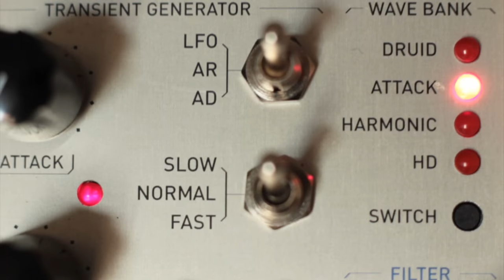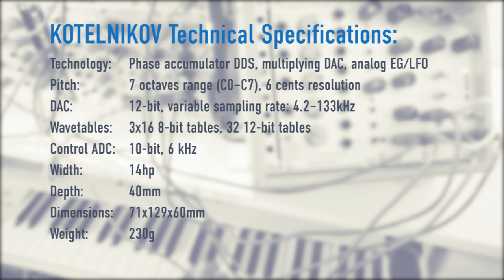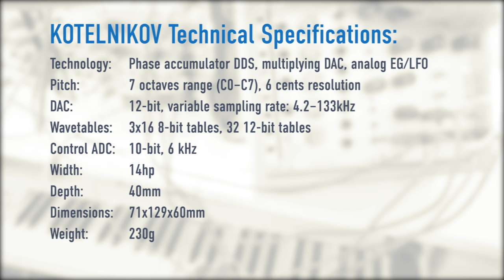SSSR Labs. SM042 KOTELNIKOV Commercial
SSSR Labs SM042 KOTELNIKOV is a digital wavetable oscillator with built-in transient generator.